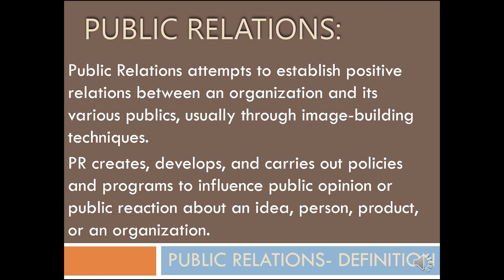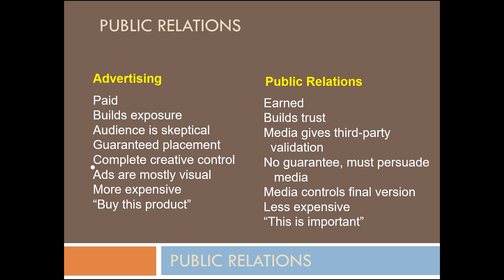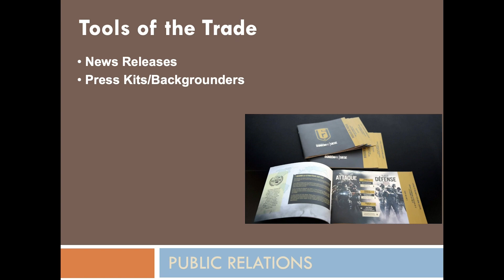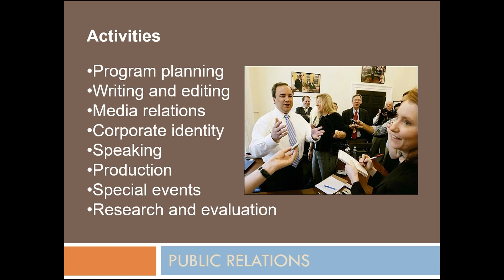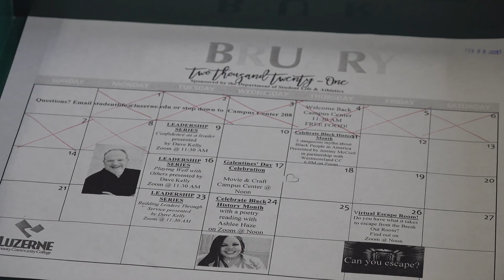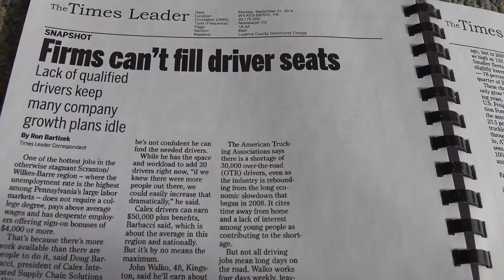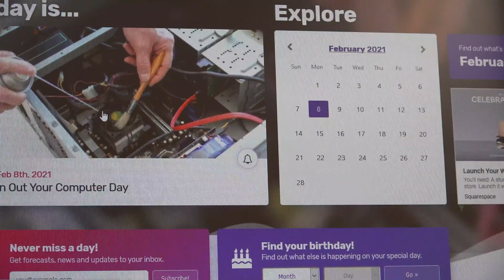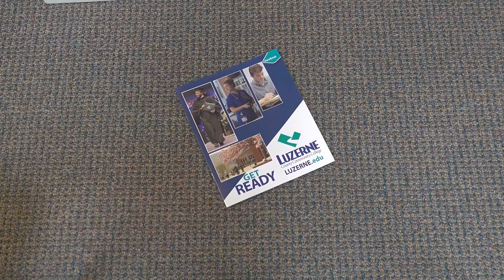Public Relations Lecture 2 PR Career